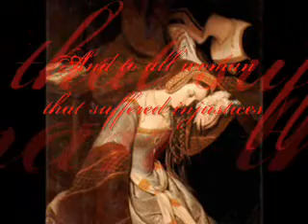Many Faces of Anne Boleyn - She Will Be Loved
Vid with the more popular three - in my opinion - actress that embodied Anne Boleyn.